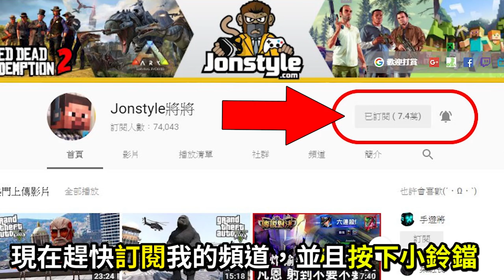【將將】GTA5 居然有暴君MKII 拉帝亞斯!!! |【精靈寶可夢GO】POKEMON GO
2. 將訂閱旁邊 "鈴鐺" 打開!
3. 打勾"我想收到這個頻道的所有通知" 儲存!
4. 請幫忙分享影片與推廣，謝謝大家!